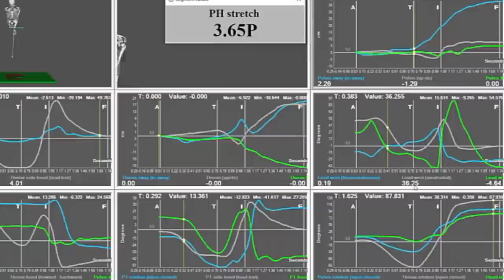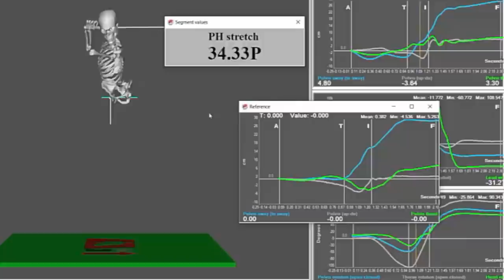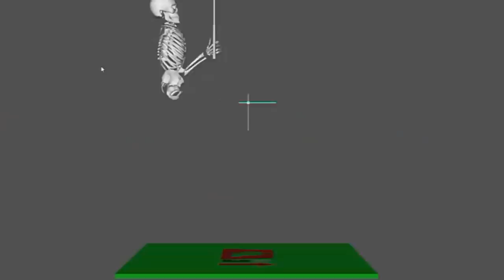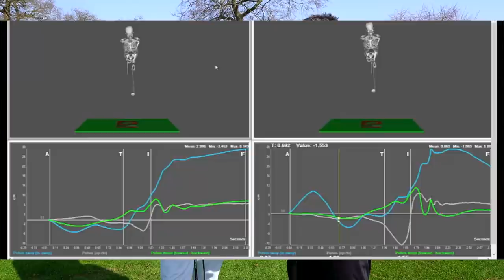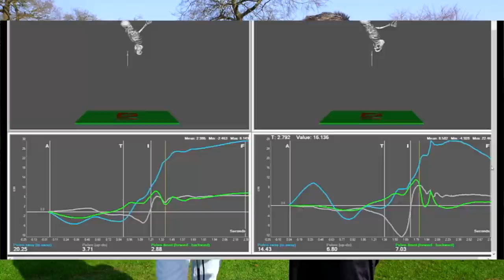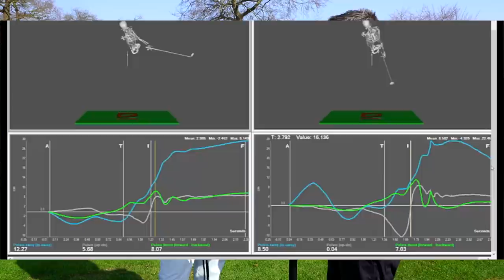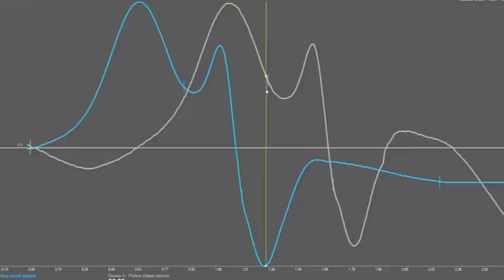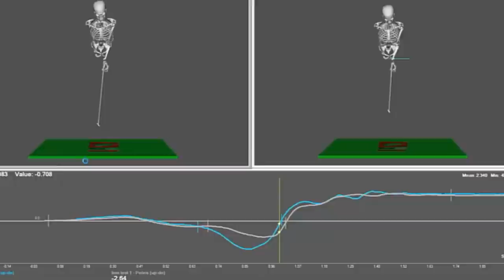ONE OF THE BEST COACHES IN GOLF Transformed my GOLF SWING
Mark Crossfield visits Mark Bull one of the best golf coaches in the world. Mark loves to learn from the best and then use YOUTUBE to share great golf swing content that helps golfers and golf coaches around the world. In todays golf video Mark Bull shows us that gaining distance in golf needs to be seen in the 3d world and not the old 2d ideas that many still teach in.